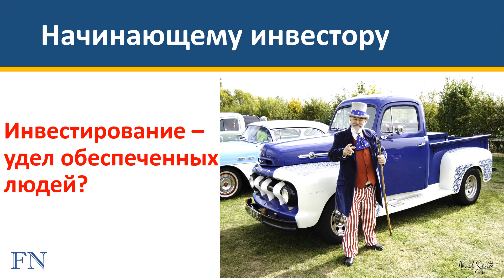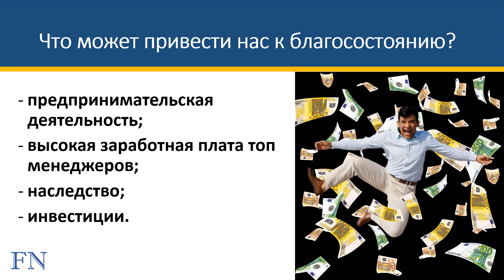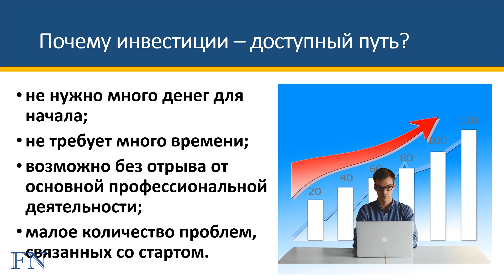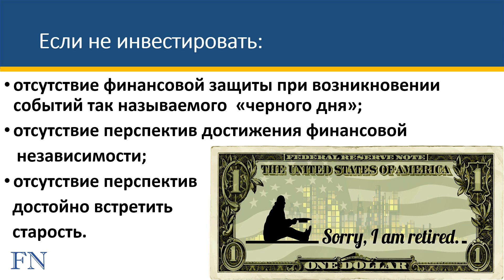Если ты бедный - не инвестируй!? Инвестирование - удел только богатых?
В этом видео вы узнаете: Инвестирование - это только удел богатых? Если ты беден можно ли инвестировать?
Что может привести нас к благосостоянию?
предпринимательская деятельность;
высокая заработная плата топ менеджеров;
наследство;
инвестиции.
Почему начать свой бизнес - это не для всех?
предпринимательская деятельность;
наследство;
инвестиции.
Почему инвестиции - доступный для всех путь к благосостоянию?
предпринимательская деятельность;
наследство;
инвестиции.
Что будет, если не инвестировать совсем:
отсутствие финансовой защиты при возникновении событий так называемого  «черного дня»;
отсутствие перспектив достижения финансовой
 независимости;
 отсутствие перспектив достойно встретить  старость.